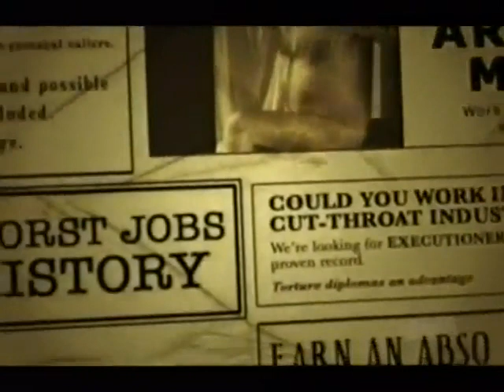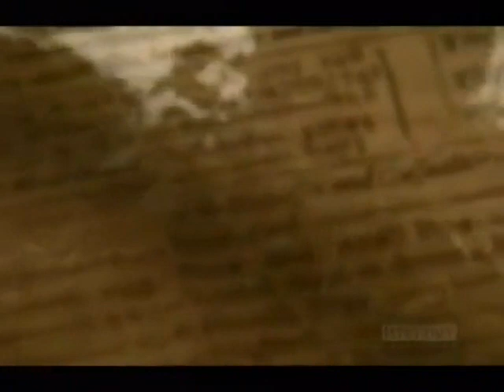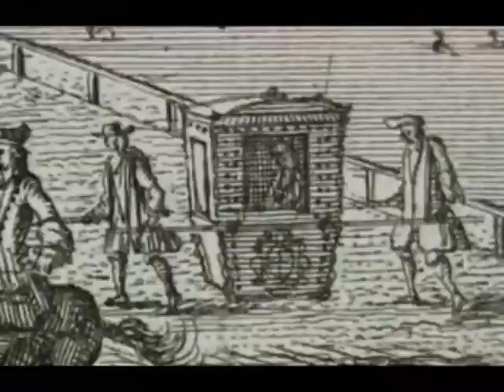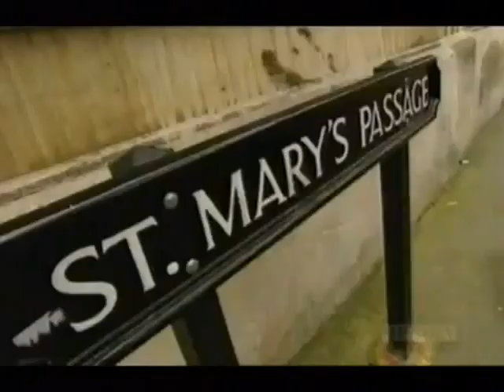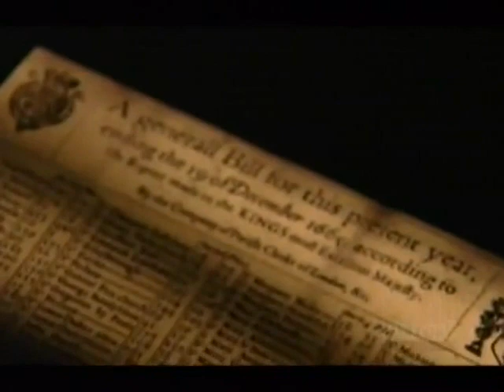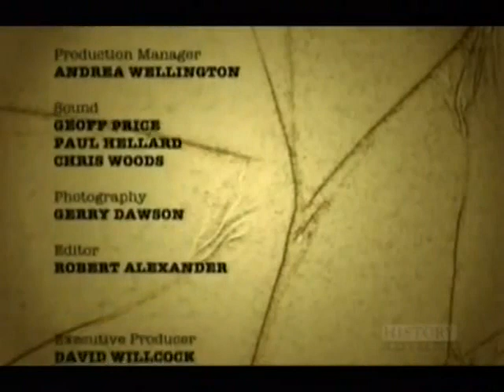Worst Jobs in History in stuart England